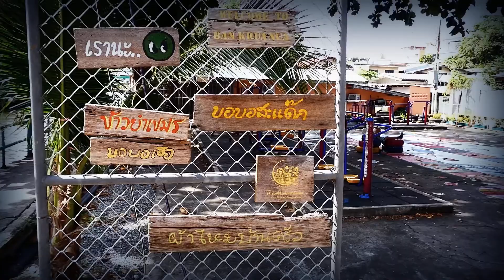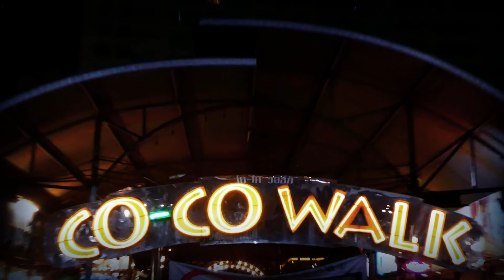The Ratchathewi district in Bangkok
Before January #2020 , when I moved to Ratchathewi, I didn't really know of where this Bangkok neighborhood was.
And perhaps most of those who know Bangkok have never heard of it.
Ratchathewi is located right in the middle of two important BTS stations which are Siam and Phaya Thai so those who travel by subway have no reason to stop here except because they live there.
However it was in that neighborhood where I finally lived for 10 months that I discovered the pleasure of living the city of Bangkok.
A perfect balance between modernity and tradition.
On the one hand the city with its busy streets and traffic, on the other the slow life of the community along the canal.
This is Ratchatewi with its street shops, night markets, clubs and nightlife, people in a hurry and people who don't know what hurry means.

Prima di Gennaio #2020, quando mi sono trasferito a Ratchathewi, non avevo la più pallida di dove questo quartiere di Bangkok si trovasse .
E forse gran parte di coloro che conoscono Bangkok non ne ha mai sentito parlare.
Ratchathewi si trova proprio in mezzo a due importanti stazioni BTS che sono Siam e Phaya Thai quindi chi si sposta in metropolitana non ha motivo di fermarsi qui se non perchè li vi abita .
Eppure proprio in quel quartiere dove alla fine ho vissuto per 10 mesi ho scoperto il piacere di vivere la città di Bangkok .
Un perfetto equilibrio tra modernità e tradizione .
Da un lato la città con le sue strade e il suo traffico frenetico, dall'altro la vita lenta della comunità lungo il canale .
Questa è Ratchatewi con i suoi street shop, mercati notturni, locali e movida, gente di fretta e gente che la fretta non sa cosa significhi .